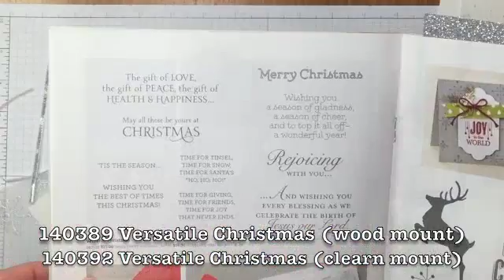The 12 Projects of Christmas 2015 #12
Oops! You are walking out the door for a Christmas party and realize you need a Christmas card for the host NOW! Here's a simple one that'll take you no time at all!